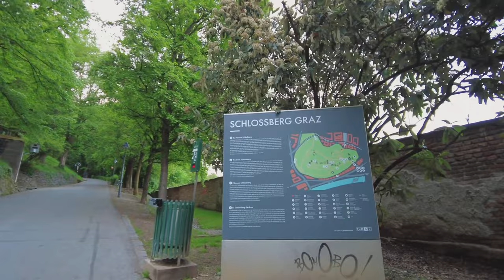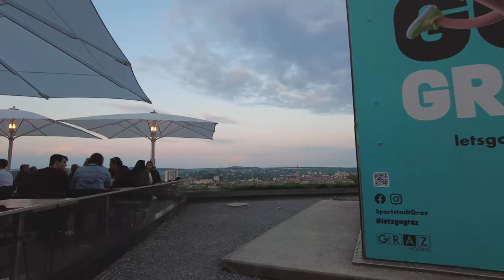Walking in GRAZ / Austria- Evening walk to clock tower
Graz is the capital city of the southern Austrian province of Styria. At its heart is Hauptplatz, the medieval old town’s main square. Shops and restaurants line the narrow surrounding streets, which blend Renaissance and baroque architecture. A funicular leads up Schlossberg, the town hill, to the Uhrturm, a centuries-old clock tower. Across the River Mur, futuristic Kunsthaus Graz exhibits contemporary art.
Graz is the second-largest city in Austria after Vienna, with a population of about 330,000. Some 50,000 of this population is made up of students, as Graz is home to no less than six universities. The city is associated with famous names such as Johannes Kepler, Erwin Schrödinger and Nikola Tesla. Its historic centre (Altstadt) is one of the best-preserved city centres in Central Europe. In 1999, the city's historic centre was added to the UNESCO list of World Heritage Sites. Graz was designated the Cultural Capital of Europe in 2003 and became a City of Culinary Delights in 2008.
Our guided walking tour is about 4.2 miles (7 km) long, starts at Graz Cathedral and covers most attractions and historic sites of Graz.